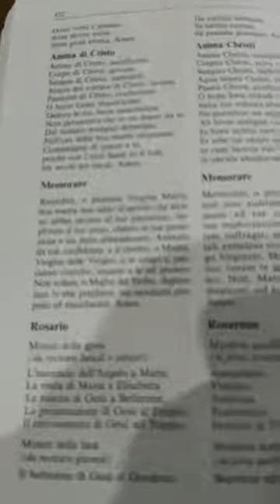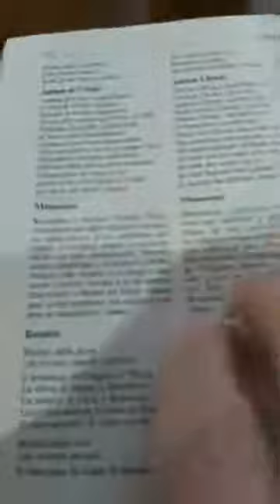Catechesi sulla preghiera "Memorare", a cura di don Pino Fazio: "Ricordati, o piissima Vergine Maria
Catechesi sul Memorare...
Ricordati, o purissima Vergine Maria, che non si è mai udito dire che alcuno ricorrendo al tuo aiuto e alla tua protezione sia stato da te abbandonato.
Animato da tale convinzione a te ricorro, o Madre, Vergine delle vergini, e consapevole dei miei peccati mi prostro a chiederti pietà. Non volere, o madre del Verbo, disprezzare le mie preghiere, ma ascoltale benigna ed esaudiscile. Amenttps://